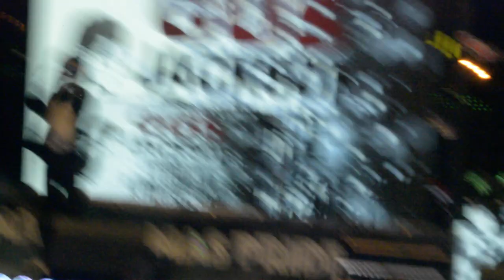Gus Jackson, "Billie Jean" Gay Pride Maspalomas 2019